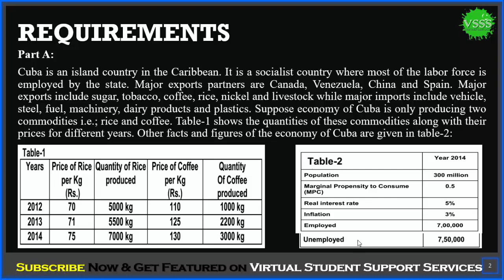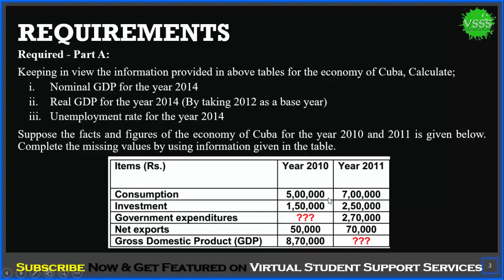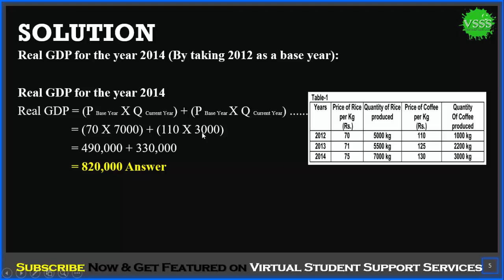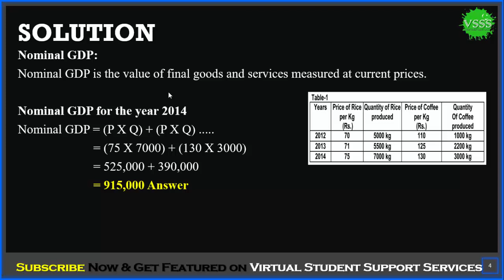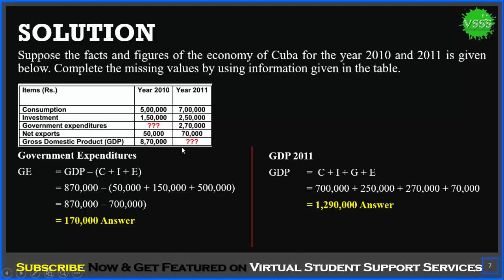SOLUTION Assignment No. 1 (ECO403 - Macroeconomics) Spring 2019